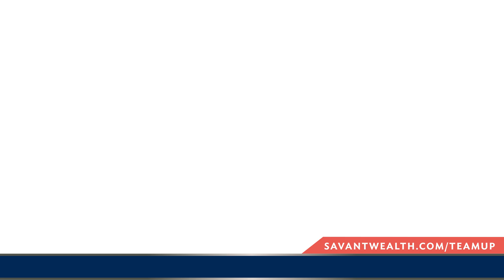Team Up with the Right Advisor | Savant Wealth Management | 15 Seconds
Your retirement plan shouldn’t be a buzzer beater. You only get one shot at retirement.

Here’s the reality: Leaving your retirement to chance is like playing the game blindfolded. You might get lucky, but the odds are not in your favor. We believe Savant Wealth Management can help be your dream team of financial advisors, CPAs, estate attorneys, tax advisors, and credentialed investment analysts. Our deep bench of financial professionals stands ready to assist in your pursuit of victory.

We’re not talking about fancy footwork or trick shots. Our playbook includes smart strategies, calculated maneuvers, and a long-term vision.

Savant Wealth Management is an independent, fee-only wealth management firm providing comprehensive financial advice to individuals, families, and businesses across the nation.

At Savant, our advisors combine Wall Street knowledge with Main Street values to help you pursue your ideal future. And since we’re majority owned by our employees, what’s important to you is of the utmost importance to us. When you work with Savant, we believe you’ll have peace of mind knowing we’re always in your corner.